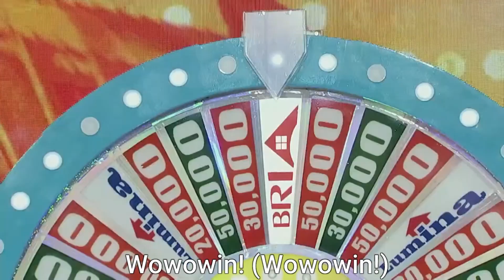Wowowin (2022 OBB)